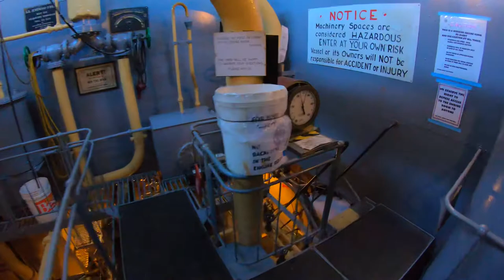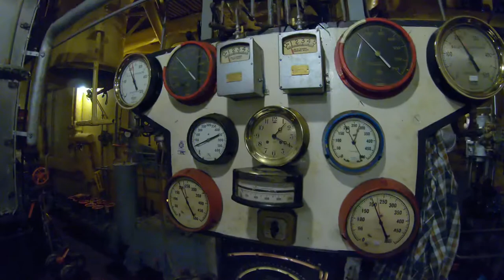SS Jeremiah O’Brien Underway Engine Room Tour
Our return home to San Francisco from drydock at Mare Island in November 2017